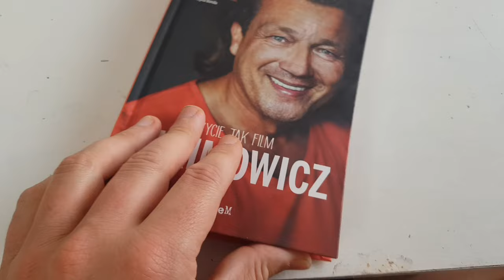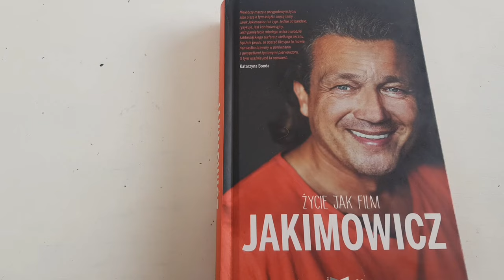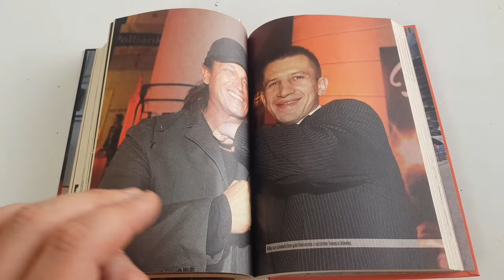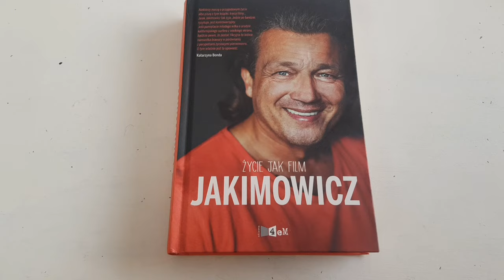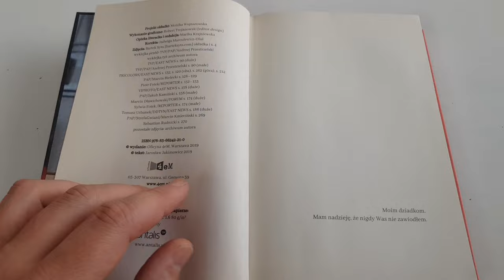Życie jak film - Jarosław Jakimowicz Super książka o życiu które jest jak ... POLECAM !!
Wciągająca podróż przez labirynt ludzkiego doświadczenia - to właśnie obiecuje "Życie Jak Film". W tym niezwykłym filmie, inspirowanym bestsellerową książką Jarosława Jakimowicza, odkryjesz, że życie jest niczym film, pełnym niespodziewanych zwrotów akcji, emocji i niezapomnianych chwil.

Autor, Jarosław Jakimowicz, zabiera nas w podróż po fundamentalnych pytanich o sens życia, miłości, sukcesu i pasji. Wprowadza nas w świat refleksji, który skłania do głębszego zrozumienia samego siebie i otaczającego nas świata.

"Życie Jak Film" to nie tylko opowieść - to manifestacja mocy ludzkiej woli i determinacji w dążeniu do spełnienia marzeń. Z każdą sceną tego filmu, otwieramy drzwi do możliwości, odkrywając własny potencjał i siłę, które mogą zmienić nasze życie na zawsze.

Zapraszamy do oglądania tego inspirującego filmu, który zmieni sposób, w jaki patrzysz na świat i pomoże ci odnaleźć sens w każdej chwili. "Życie Jak Film" - to historia, która dotknie twojego serca i zainspiruje do działania. POLECAMY!